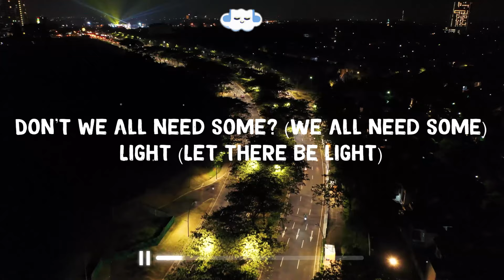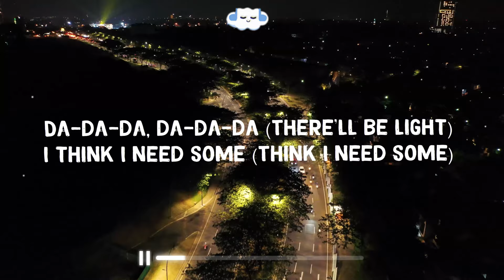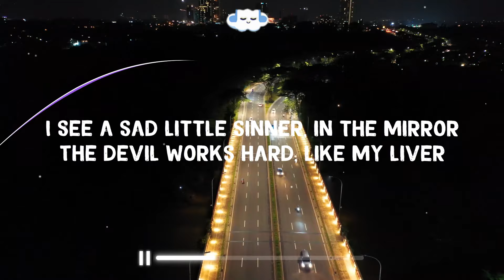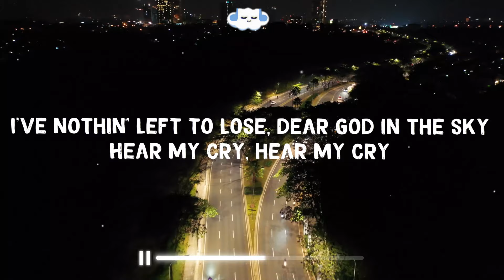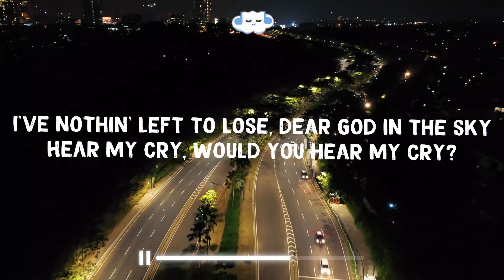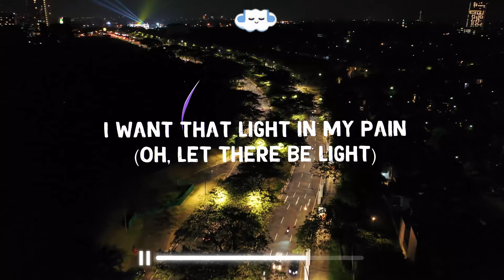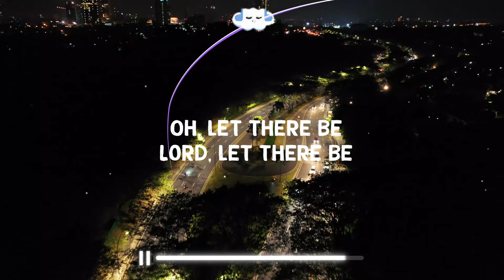RAYE - Genesis. (Clean - Lyrics)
❇️ RAYE - Genesis.

Credits
Clean Version:
Made by - Cloudy Hits